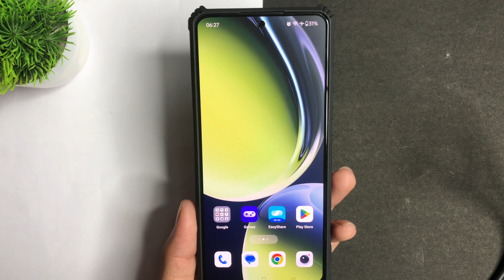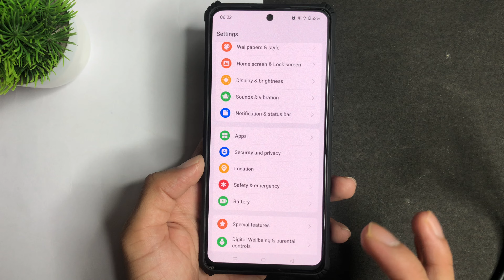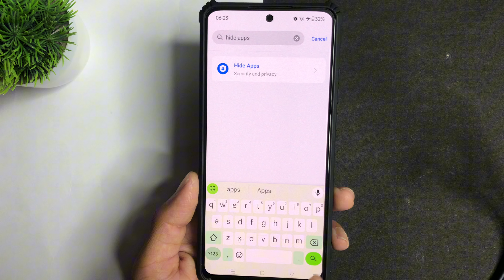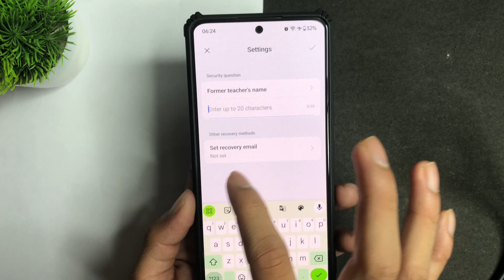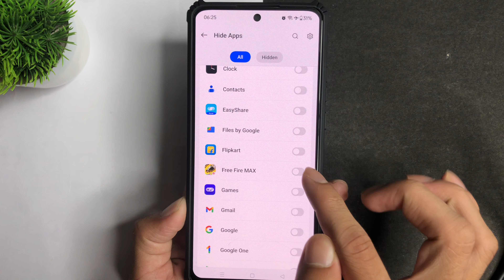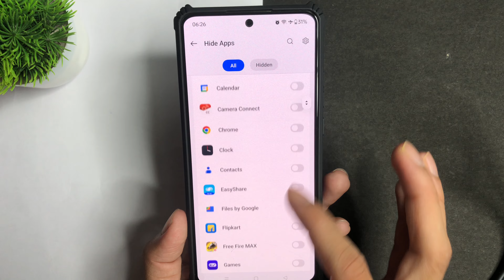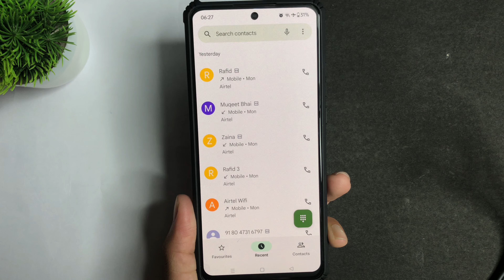How to Hide Apps on Android | App ko kaise chhupaye | App hide kaise karen | Hide Game/App in Dialer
game hide app
game hide kaise kare
game hide
game hide kaise karte hain
game hide karne wala app
game hide app redmi
game hide app oppo
game hide karne ka tarika
game hider app
free fire ko kaise chupaye
free fire hide app
whatsapp hide kaise kare
instagram hide kaise kare
instagram hide app

in This Video I teach in how to hide apps on android

1. how to hide apps on android
2. how to hide apps in dialer
3. how to hide apps in dialer on android
4. how to hide apps in dialer in samsung
5. how to hide apps in dialer in vivo
6. how to hide apps in samsung
7. how to hide apps in phone dialer